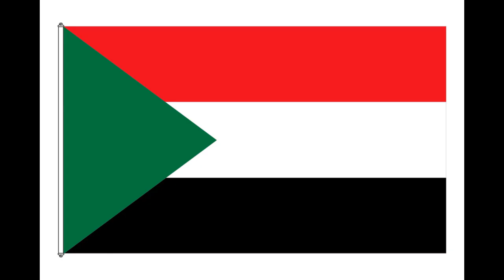The Top 9 African Civil Wars You Need to Know About I Part One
In this video, we will explore some of the most significant civil wars that have taken place in Africa. Civil wars are some of the most devastating conflicts that can occur, tearing apart entire countries and causing immense suffering to their populations. By understanding the causes and effects of these conflicts, we can gain a deeper appreciation for the complexities of African history and the ongoing struggles for peace and stability in the continent.

We'll start by looking at the Rwandan Civil War, which lasted from 1990 to 1994 and resulted in the genocide of an estimated 800,000 people. We'll also explore the Angolan Civil War, which lasted from 1975 to 2002 and was fueled by Cold War rivalries, as well as the Ethiopian Civil War, which lasted from 1974 to 1991 and resulted in the fall of the Derg regime.

Other civil wars we'll cover in this video include the Sudanese Civil War, the Sierra Leone Civil War, the Liberian Civil War, the Congolese Civil War, the Mozambican Civil War, and the Somali Civil War. Each of these conflicts had unique causes and consequences, and we'll examine the key players, events, and outcomes of each.

By the end of this video, you'll have a better understanding of the complexities of African civil wars, and how these conflicts continue to shape the continent today.